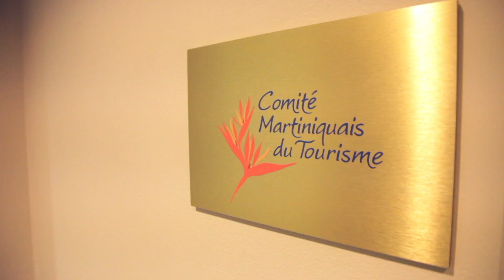CMT NEW YORK